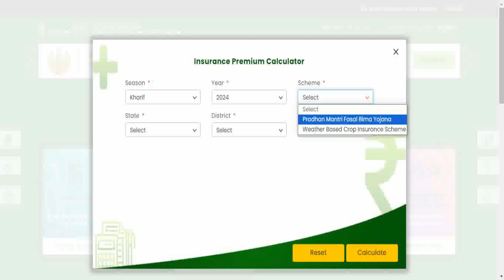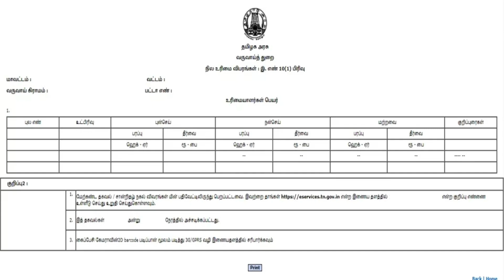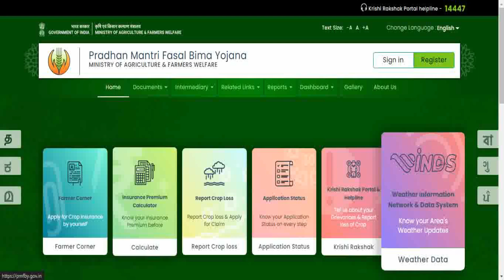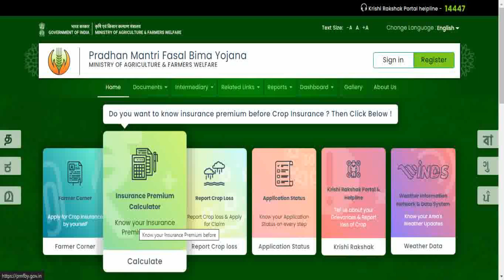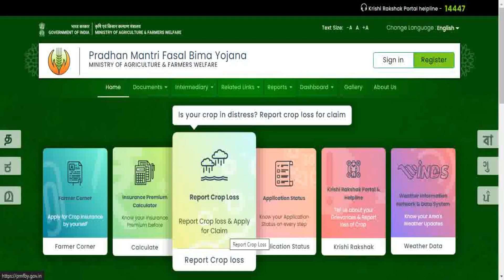Pradhan Mantri Fasal Bima Yojana - Crop Insurance | PMFBY | How to Apply & Check insurance Cost ?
Krishi Rakshak Portal helpline - 14447

Pradhan Mantri Fasal Bima Yojana (PMFBY) is a crop insurance scheme launched by the Government of India to provide farmers with financial protection against crop loss due to natural calamities, pests, and diseases. Farmers can apply for PMFBY through their respective banks, insurance companies, or through the Crop Insurance Portal.

Here are the steps to apply for PMFBY:

1. Approach your nearest bank or insurance company that is an empanelled agency for PMFBY.
2. Fill out the application form with all the required details such as name, address, land details, crop details, etc.
3. Submit the form along with any supporting documents requested by the agency.
4. Pay the premium amount as per the rates set by the government.
5. Once the application is processed, you will receive a policy document with details of coverage and premium paid.

To check the insurance cost under PMFBY, you can visit the Crop Insurance Portal or contact your nearest bank or insurance company. The insurance cost will depend on factors such as the crop type, area of cultivation, sum insured, and premium rates set by the government.

It is important for farmers to ensure that they renew their crop insurance policy each year to continue to benefit from the coverage provided by PMFBY.